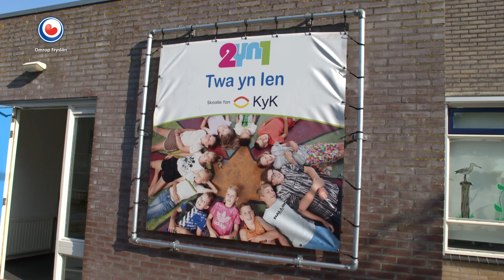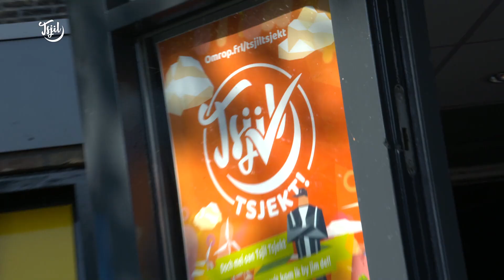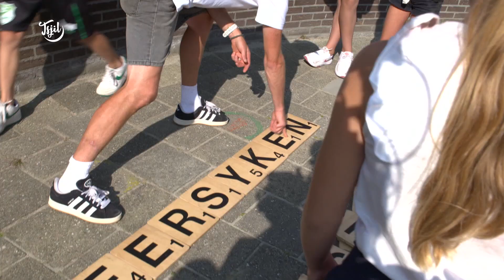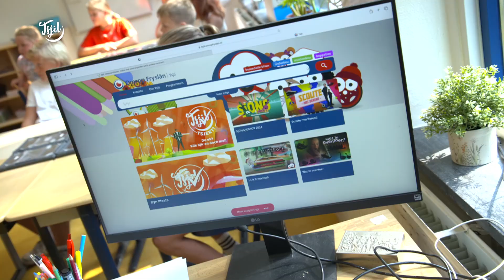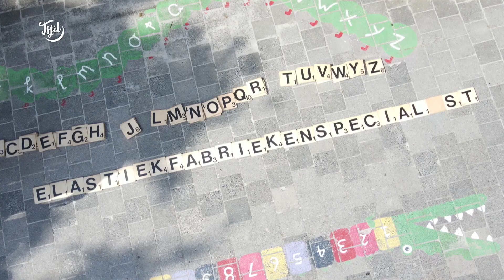DURVEN ZE DIT WOORD TE LEGGEN?!😱🙅‍♂️🔤 // Tsjil Tjekt! Tsjallenge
De eerste Tsjil Tjekt Tsjallenge na de zomervakantie! Vandaag gaan drie klassen de strijd met elkaar aan. Wie kan het langste woord verzinnen, en welke letters leveren de meeste punten op?

De earste Tsjil Tsjekt nei de simmerfakânsje. Hjoed sille trije klassen it tsjininoar opnimme. Wa kin it langste wurd betinke en hokker letters smite de measte punten op?